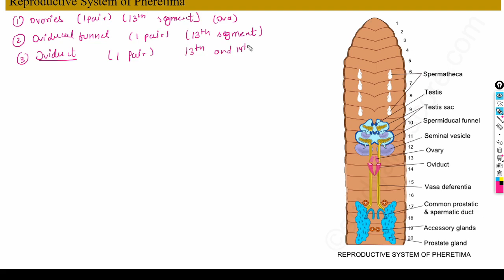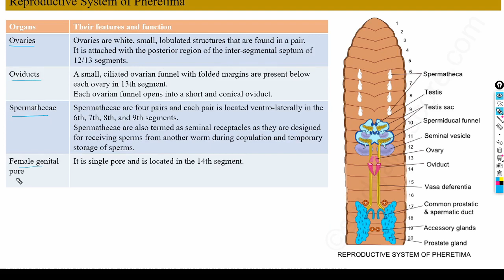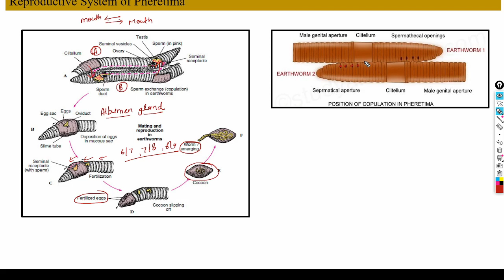Lecture 10 Reproductive System of Earthworm Part 2